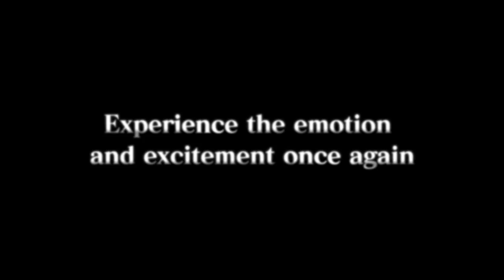.Hack//G.U Last Recode Announcement Trailer | PS4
.hack//G.U. is back better than ever! Get ready to log back into .hack as the beloved cross media franchise returns with enhanced graphics, improved gameplay, and brand new modes! Join Haseo as he fights to discover what's reality in "The World" and save his friend Shino, who was put into a coma in the real world by the Player Killer Tri-Edge.

Celebrate the 15th anniversary of the franchise with the epic G.U trilogy, including the original .hack//G.U. titles - Rebirth, Reminisce, and Redemption - now with enhanced system features such as battle balance and game pacing!

.Hack//G.U Last Recode is coming soon to the PS4!